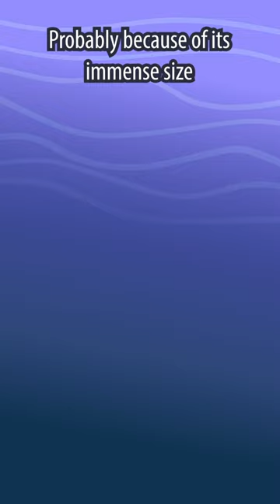Rescuing HUGE JELLYFISH from a golden shower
Lion's Mane Jellyfish, like all jellyfish, don't like golden showers.  They might be the biggest jellyfish around, but that doesn't mean they're the biggest fans of number 1.

This here's a slice from a mockumentary all about the lions mane jellyfish Hope you guys enjoy it and check out the full cartoon!